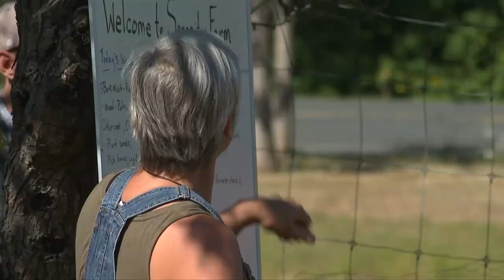Vital People: Serenity Farms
The volunteers a Serenity Farm are cultivating connection and community for people experiencing mental health and addiction issues. Participants who come from downtown and the 7 Oaks Mental Health Facility are involved in every step of the planting, growing and harvesting.

Learn how this therapeutic space provides hope and healing in this week's Vital People with Tess van Straaten.